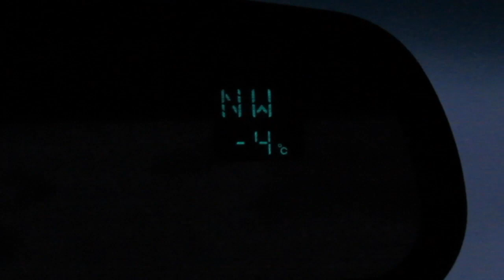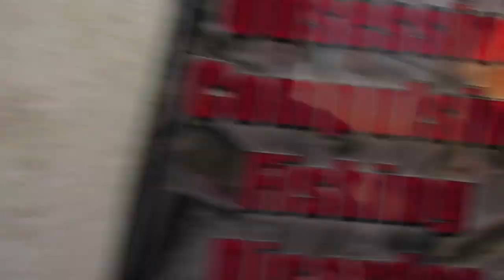Lake Simcoe ICEFISHING ice Report JAN.,14~15,2017